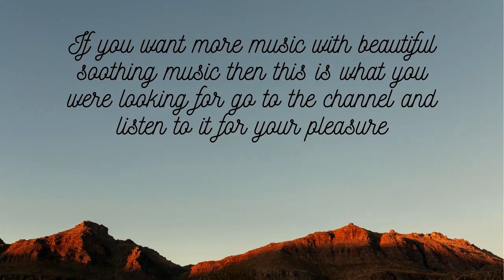Relax Occasion Of Beautiful instrumental relaxation music